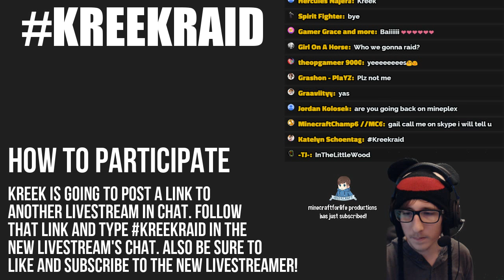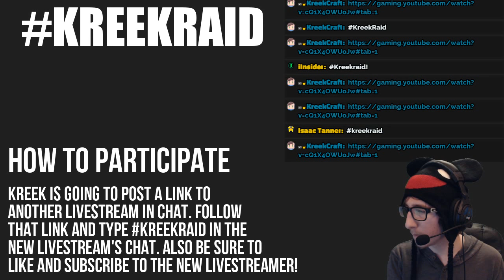MINECRAFT 1.9 Pre-Release 1 Let's Play!!! Minecraft 1.9 Gameplay!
➜ Alternatively, you can click the $ at the bottom of the chat on YouTube Gaming to donate as well!

KREEKCRAFT T-SHIRTS AND MERCH!

SOCIAL MEDIA!

1. Don't be a jerk. Be NICE to EVERYONE.
2. No harassment, racism, sexism, homophobia, etc.
3. No advertising in chat. Advertising your channel makes everyone hate you. Yes, this includes Sub 4 Sub (which doesn't work btw).
4. Swearing is allowed, but excessive swearing (as in spamming curse words) is not.
5. No spamming. Does it really have to be said?